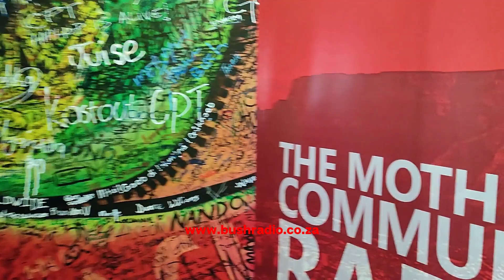Eye of the tiger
The Morning Cruise had amateur boxers from Prize Fighter, accompanied by fellow boxers and coaches to talk about the sport of boxing.

We used the opportunity to highlight women’s boxing specifically the upcoming bout between Eugenie Brand and Tarisai Mutsau who also joined us in studio.

You can see the boxers in action at the Fight Night Cape Town City Title.

Event Details:
• Date: 22 July 2023
• Time: Stream begins at 3pm
• Venue: 155 Buitengracht Street, Cape Town
• Ticket Prices: Stream tickets - R150
• Age Restriction: All ages welcome